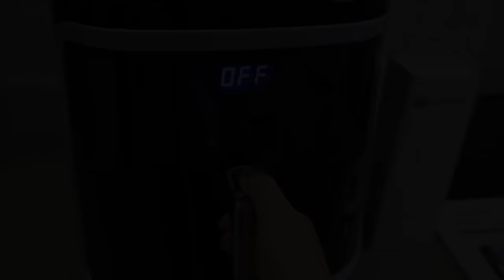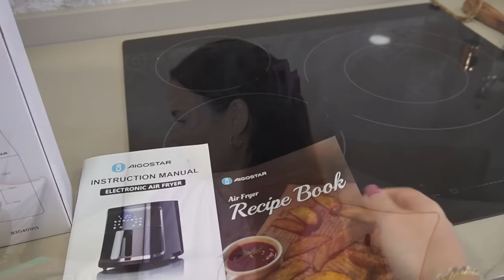SÚPER HAUL HOGAR 🏡 CAMBIOS EN CASA // HELENA GARCIA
ASPIRADORA LEFANT:

LEFANT Robot Aspirador 4500Pa, Autonomía de 180 Min, Aspirador Robot 6 Modos de Limpieza, Ideal para pelo de mascotas, pelo y suelos duros, M310

Código:  MA4U2J8L

SHEIN:
Search Code：6C96B